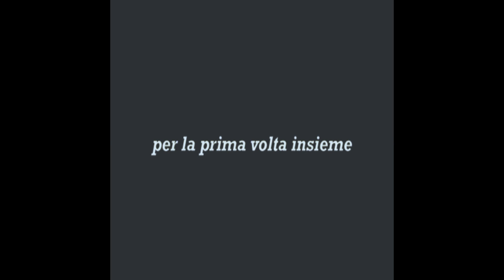Vinicius de Moraes Ao Vivo Parigi Olympia 1978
2 anos antes de sua morte, o poeta Vinicius de Moraes em turnê pela EUA nos presenteia com esse Show na companhia de Tom Jobim, Toquinho, Bande Powell, Miucha e Banda.